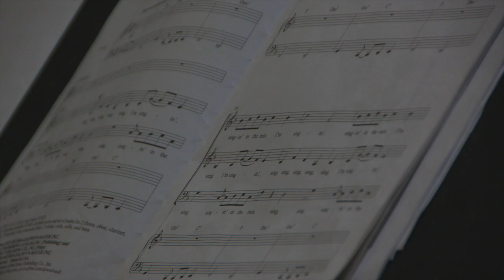Mazmur Tanggapan (Edisi Lama) Minggu Biasa XXVI Tahun B - JenniferOdelia | Cici Pemazmur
This is my cover of "Mazmur Tanggapan Minggu Biasa XXVI Tahun B"

Ulangan 853 :
SabdaMu, ya Tuhan, adalah Roh dan Kehidupan

1. Taurat Tuhan itu sempurna,
     Menyegarkan jiwa;
     Peraturan Tuhan itu Teguh,
     Memberikan hikmat kepada orang yang bersahaja.

2. Takut akan Tuhan itu suci,
     Tetap untuk selama-lamanya;
     Hukum-hukum Tuhan itu benar,
     Adil semuanya.

3. Semua itu diperhatikan oleh hambaMu;
    Memang besar ganjaran orang yang berpegang padaNya.
    Tetapi siapa yang sadar akan kesesatanNya ?
    Bebaskanlah aku dari apa yang tidak ku sadari.

4. Lindungilah pula hambaMu terhadap orang congkak;
    Jangan sampai aku dikuasai olehnya!
    Maka aku akan menjadi tak bercela,
    dan bebas dari pelanggaran besar.

Turn on the Subtitles for the lyrics !